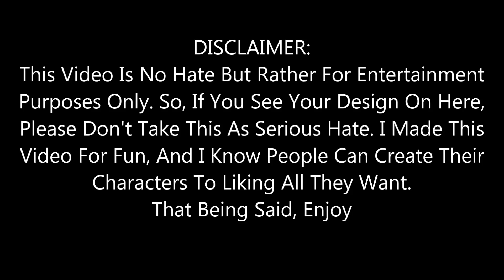Nicky Roth Rants On His Gacha Designs (No Hate)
PLEASE NOTE: This Is A Parody Of (Character) Rants On His/Her Character Designs In Goanimate/Vyond/Wrapper Offline. I Made This For Fun, So If You See Your Design Of Nicky Here, Please Don't Take This As Serious Hate. Enjoy :3